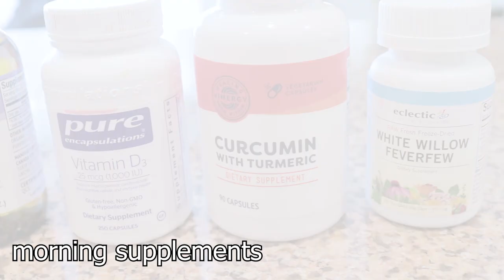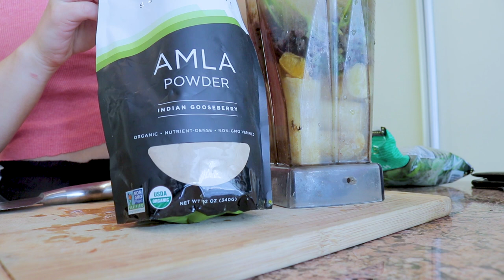What I Ate in a Day || Dr. Greger's Daily Dozen & Medical Medium